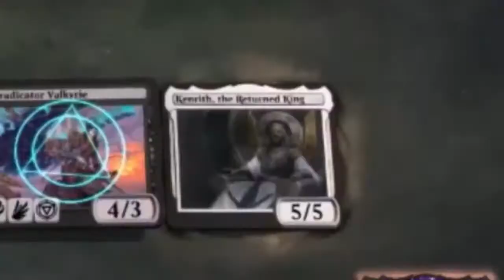MTGA Play ranked with Historian Red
00:00 Sigla ed Introduzione
05:46 Historian Red Vs Dimir Rogue
10:37 Historian Red Vs Boros Winota
14:44 Historian Red Vs Sultai Yorion
18:35 Historian Red Vs Dimir Zareth
21:44 Historian Red Vs Monored
25:14 Historian Red Vs Monoblack Auras
28:59 Historian Red Vs Rakdos Sacrifice
34:13 Historian Red Vs Esper Control

CONTATTI: Facebook:@AlMtgAYoutubeChannel

Lista Historian Red

Deck
3 Castle Embereth
4 Fervent Champion
4 Frost Bite
2 Fireblade Charger
4 Rimrock Knight
4 Robber of the Rich
4 Anax, Hardened in the Forge
2 Embercleave
3 Blade Historian
2 Torbran, Thane of Red Fell
4 Bonecrusher Giant
2 Faceless Haven
3 Magda, Brazen Outlaw
19 Snow-Covered Mountain